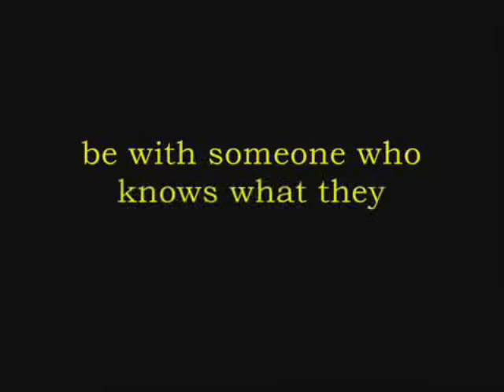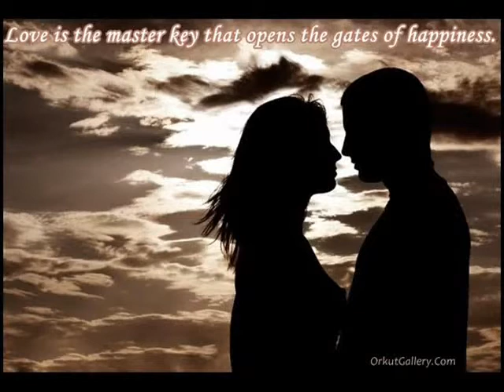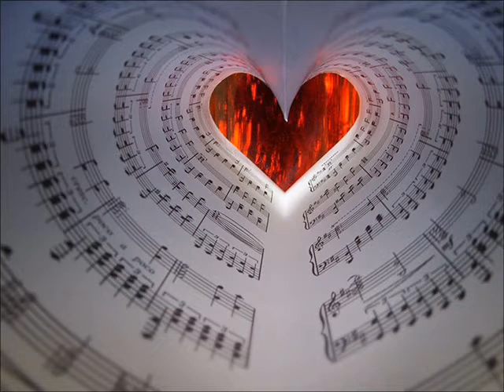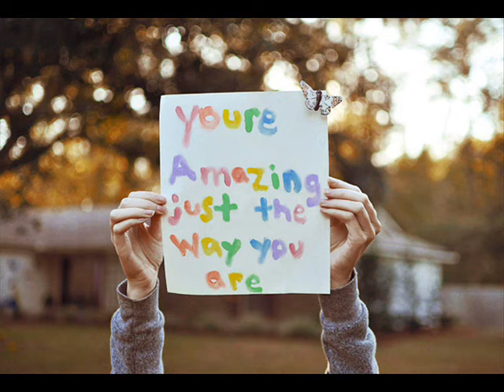Тања Ангелова - Слушни ме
Слушни ме..те довикувам тебе
одведи ме во твојот скриен свет
нежно допри ме, бакни ме
биди дел од моите мечти
неостварени..

Сонувам јас среќни мигови
ние двајца пак во прегратки
да мине болка стара
да стоплам душа ладна
и пак да блесне сонце
силно како твојата љубов
бескрајно искрена и ангелска..

Се будам сама
те барам крај себе
тагувам, го молам небото за тебе
јави се пронајди ме
и врати се засекогаш
крај мене остани

и нека блесне сонце бескрајно..бескрајноооо